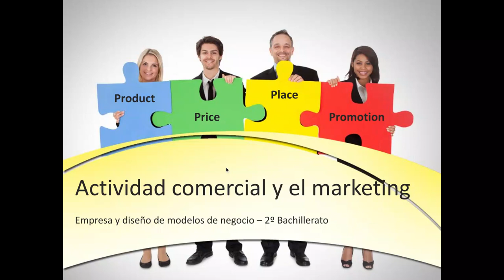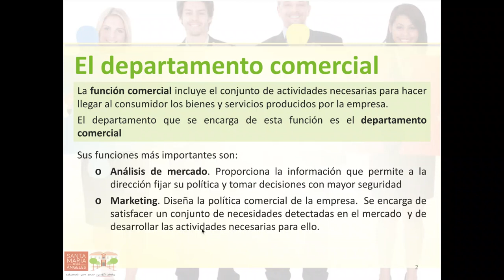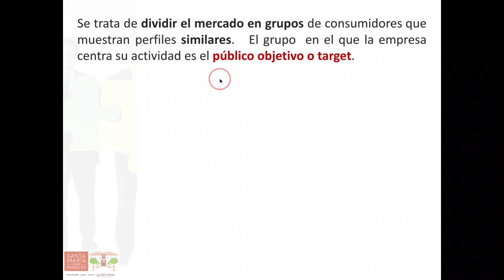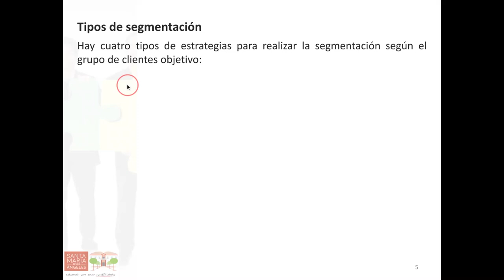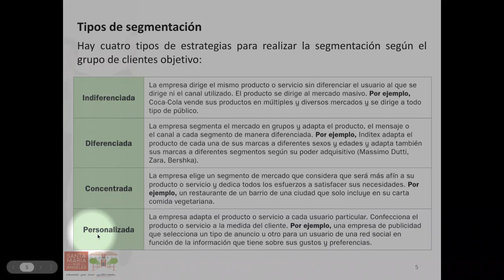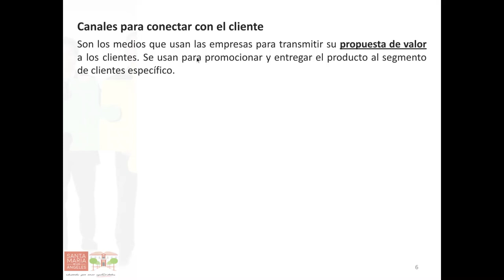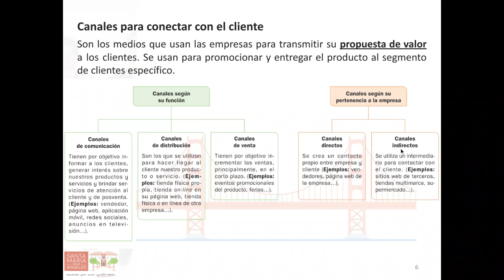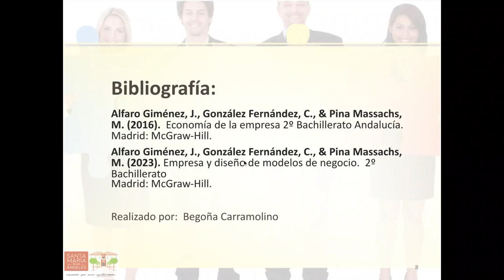Actividad comercial y marketing. Segmentación de mercado. Canales de comunicación y distribución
Funciones del departamento comercial. Segmentación del mercado, criterios y tipos de segmentación.   Canales de distribución y de comunicación.